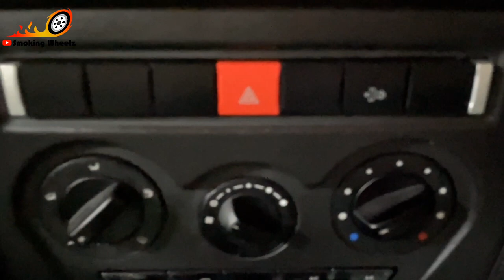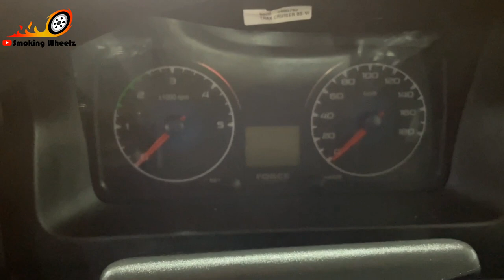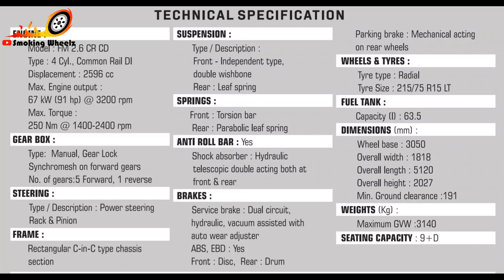All New Force 2022 - CITILINE || All Front Facing Seats || Real Life Review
Hello Friends,

In this video I have shown you a detailed review of newly launched force suv - CITILINE, please watch complete video for all the information about this vehicle.

My Chair for Home
My Chair for Office

**Some more good office chair in budget**
Green Soul Chair
Innowin Jazz Chair
Amazon Chair
Savya Apex Chair
Amazon Chair
JD9 hair
Celbell C100 Chair
Savya Home Apex
Innowin Craft Chair

**Best Ergonomic Height Adjustable Office Table**
My Table

My Tripod for YouTube
My Tripod cum Selfie Stick
Tygot Budget Tripod
Amazon Basic Budget Tripod
My Mic for YouTube
My Bluetooth Neckband
My Primary Mobile Camera
My Secondary Mobile Camera
My Cannon Camera
Best Pulse Oximeter
Best Surgical Mask 3 Layer
Best Summer Cooler
Best Split AC